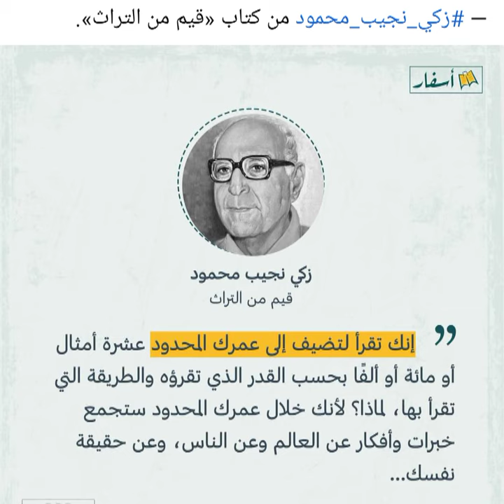زكي نجيب محمود من كتاب قيم من التراث